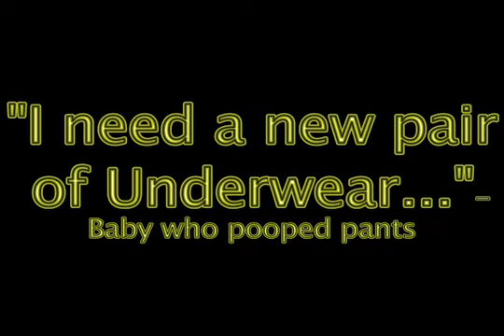Epic Movie Trailer Andrew Breeds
A trailer to the most epic movie